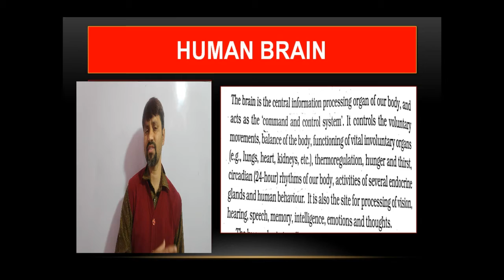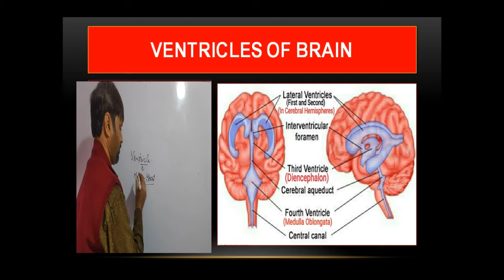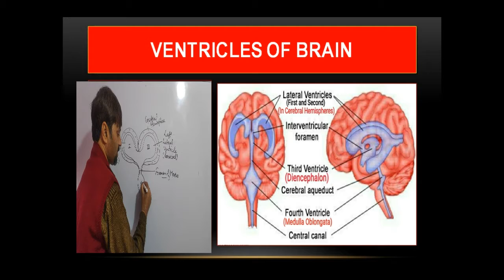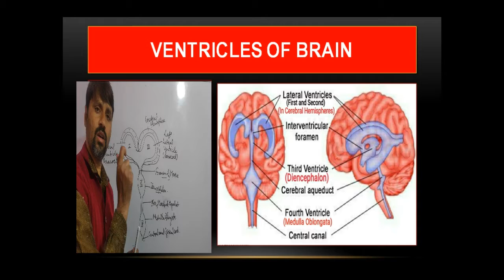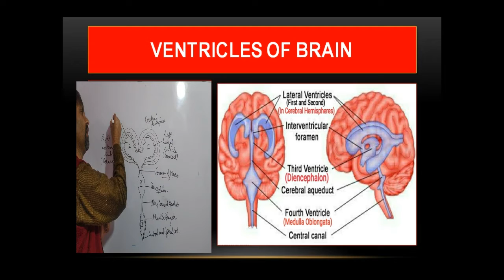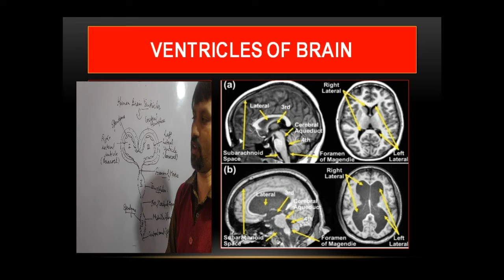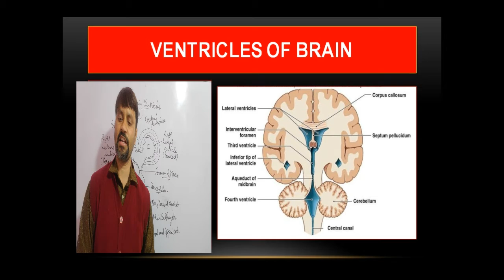Human Brain- Part 5-Brain Ventricles